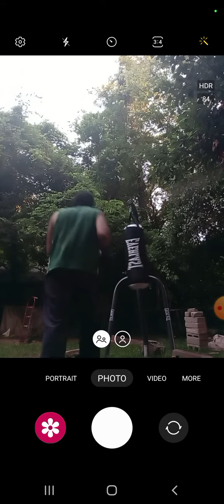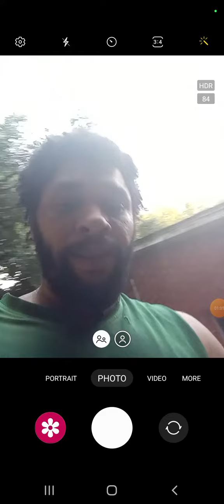look at team mumhaund ali realest fighter of all time train 😎boxing